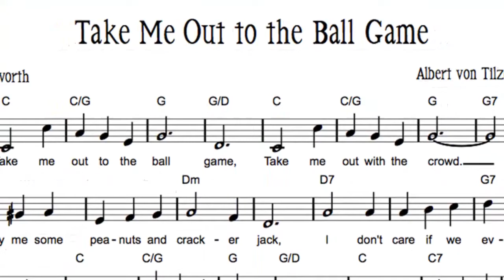President William Howard Taft was a Baseball Fan + Take Me Out to the Ball Game Original Song Lyrics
In a time-honored tradition, Baseball fans  rise from their seats between the top and bottom of the seventh inning to sing a hearty rendition of “ Take Me Out to the Ballgame.”   (Original Lyrics below) Was this custom really started as a nod of respect to President William Howard Taft?

Rather than being remembered for his one-term presidency in the White House and for being the only man to serve as both President and Chief Justice of the Supreme Court, Taft is probably best known as the fattest man who ever served as Commander in Chief.

 Indeed, Taft's girth was impressive.  It sometimes restricted his movements, especially when he attended Washington Senators baseball games, a pastime pursuit that was his preferred method of relaxation.  After sitting through a few innings of action, Taft would extract himself from the compressed confines of his chair,stand and stretch, and waddle off to the men’s room. The denizens sitting near him would also rise, showing a measure of respect for their honored guest. This presidential pause for the cause was rumored to have occurred in the seventh inning break.

However, there’s no proof that the President was responsible for instituting or influencing the tradition. Taft attended many ball games, but he rarely stayed as late as the seventh inning.  It's been said he had more pressing matters on his home plate, running the country for instance.

 On April 14th, 1910, Taft became the first president to toss the first pitch on opening day of the season. This convention has since been followed by every chief executive, with the exception of Jimmy Carter-- an ironic twist when one considers the relationship between Carter, peanuts, and baseball.

Original Lyrics:

Take me out to the ball game, Take me out with the crowd
Buy me some peanuts and crackerjacks, I don't care if I never get back
Let me root, root, root For the home team
Aahh. For it's one, Two, Three strikes you're out

All I need is just one chance, I could hit a home run
There isn't anyone else like me, Maybe I'll go down in history
And it's root, root, root For the home team
Here comes fortune and fame
'Cause I know That I'll be the star